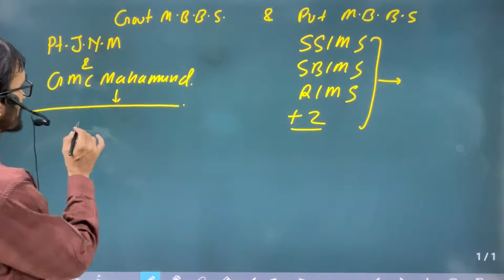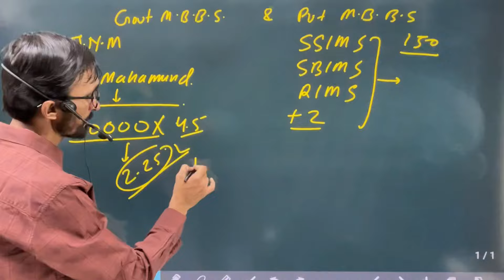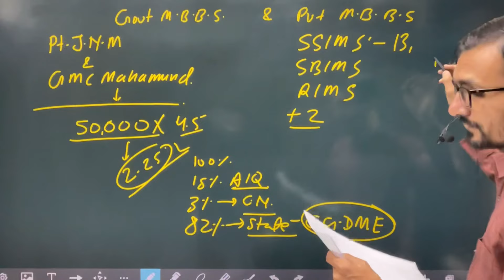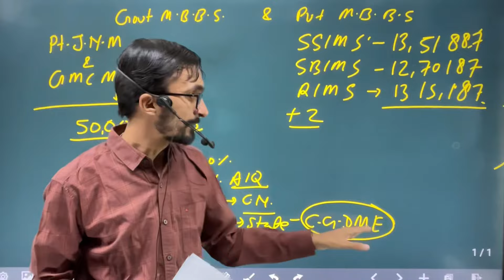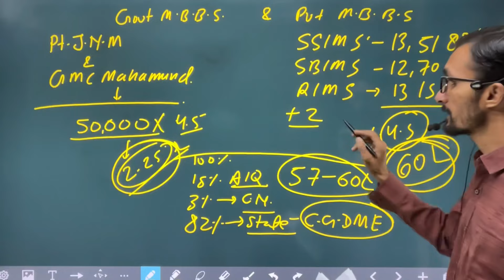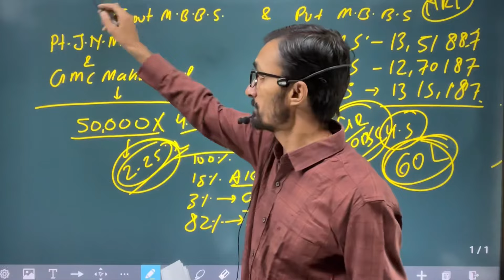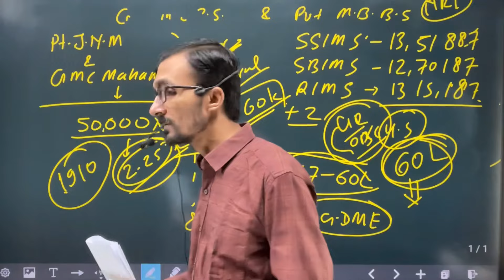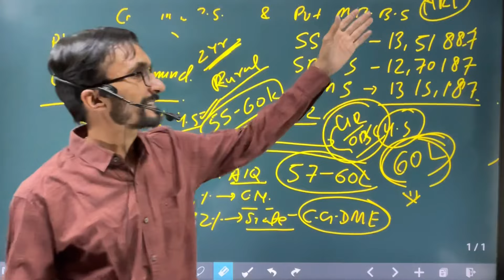Gov vs PVT M.B.B.S. chhattisgarh बहुत अंतर है 🔥neet2024